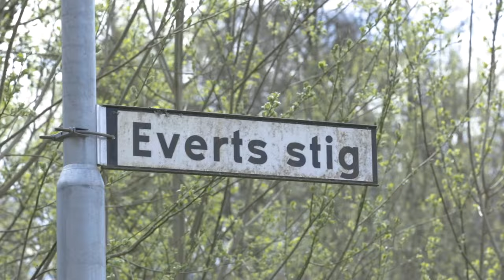Eddievandring Meduzafestival 2024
Meduzafestivalen i Tidaholm våren 2024 innehöll många gobitar - Eddievandringen var en av dem!
Här ges 3 min inblick i en av de fyra vandringar som genomfördes i arrangemang av Tidaholms museum. Det är Per Wahlström som guidar och vi gör stopp vid några av platserna i Tidaholm som förknippas Errol Norstedt. Dessutom frågar vi några av besökarna om vad de tycker om vandring, festival och Errol.